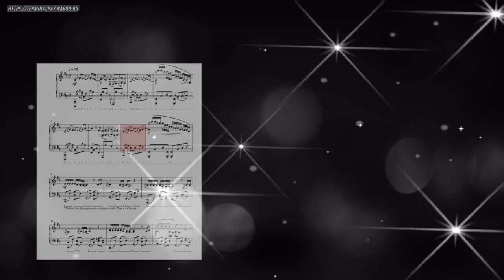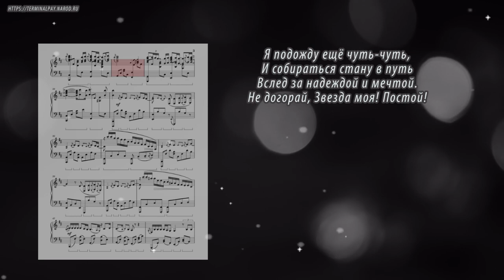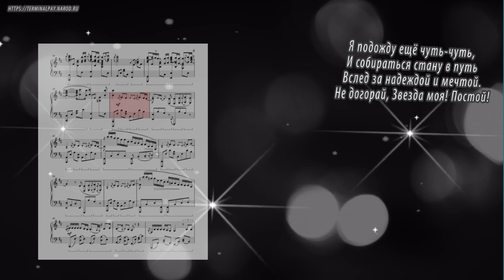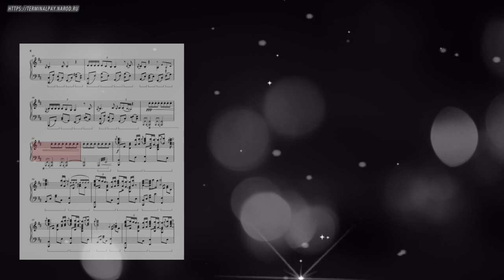Звезда - Витас (вариация) (Ноты и Видеоурок для фортепиано) (piano cover)